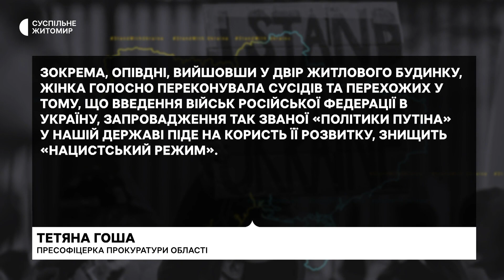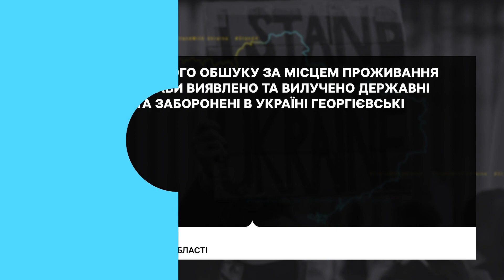Публічно підтримувала дії армії РФ в Україні – житомирянці повідомили про підозру в колабораціонізмі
Жительці Житомира повідомили про підозру в колабораційній діяльності за її публічні висловлювання на підтримку дій російських військ та заперечення повномасштабного вторгнення Росії на територію України. Під час обшуку в помешканні жінки знайшли державні символи РФ та заборонені в Україні георгіївські стрічки. Підозрювана визнала свою провину